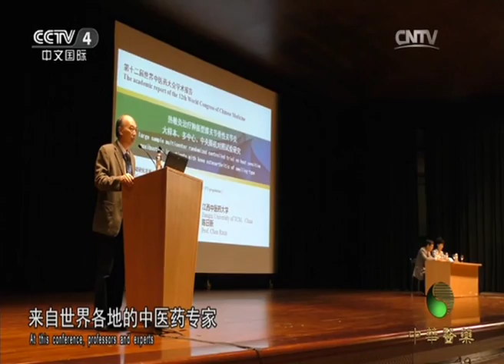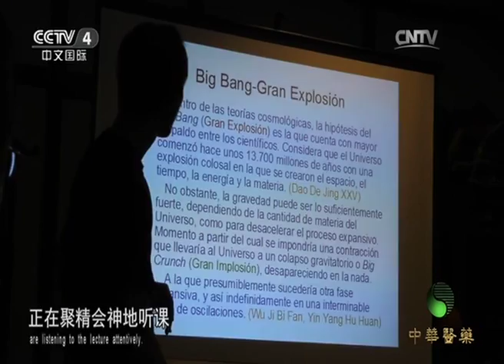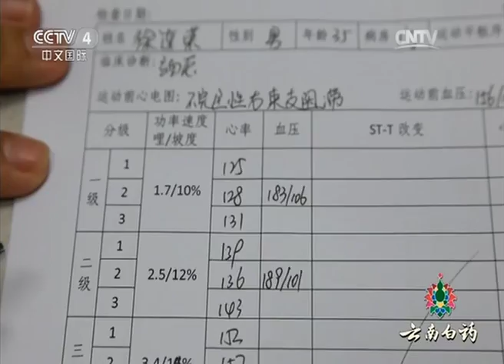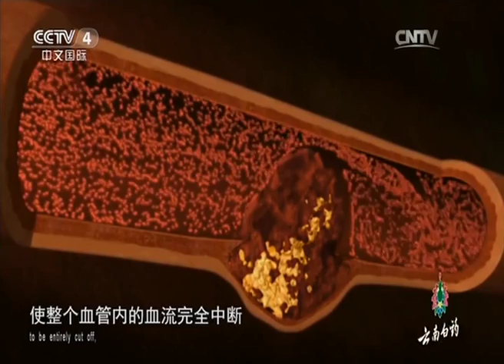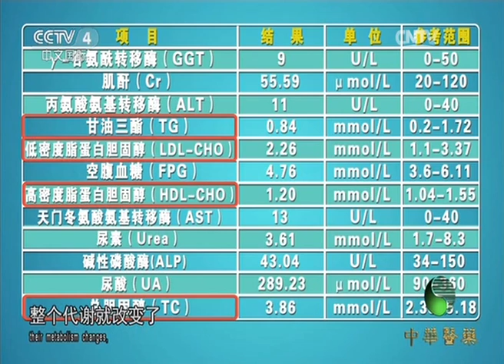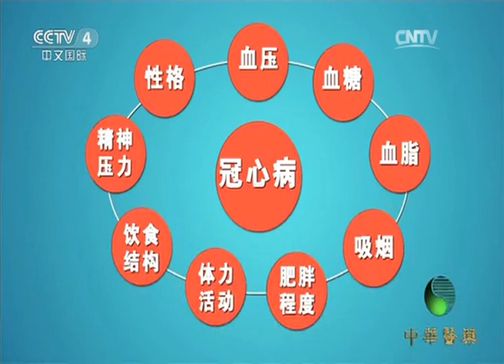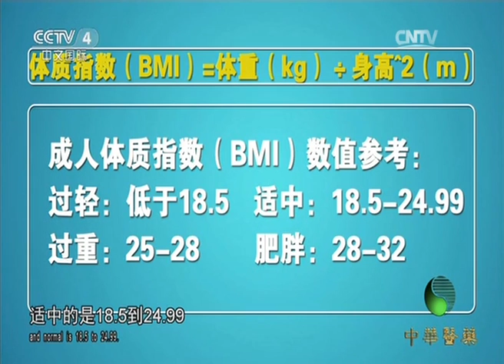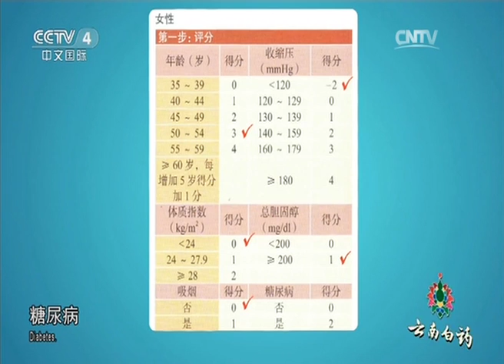《中华医药》中医药在海外